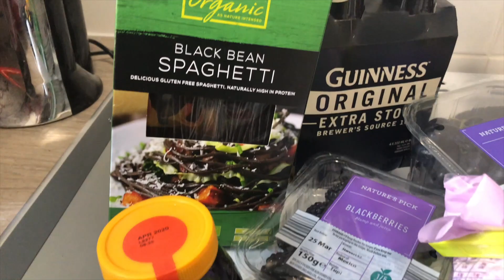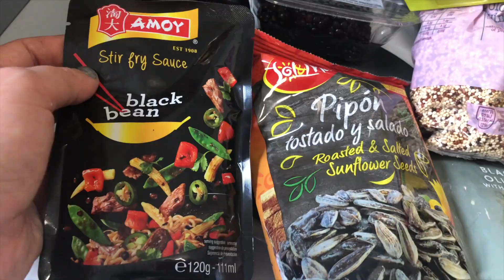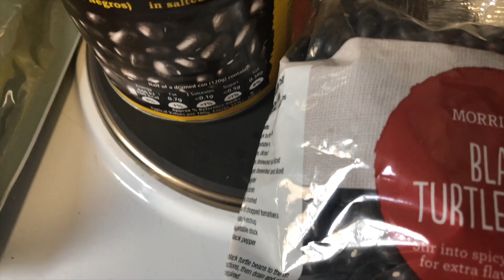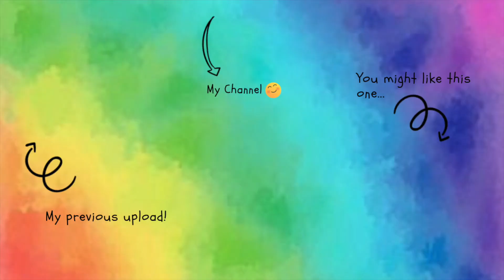I Only Ate BLACK FOODS For a Day | Tiny Tess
Hey Peeps..I know these videos are so last season :P but I thought I'd upload it anyway, brown and rainbow to go then I promise not do to do anymore of these.. (cause there won't be any colours left 😂)! Please let me know if you've tried any of these challenges!

Lets be friends: Instagram: tinytessbear